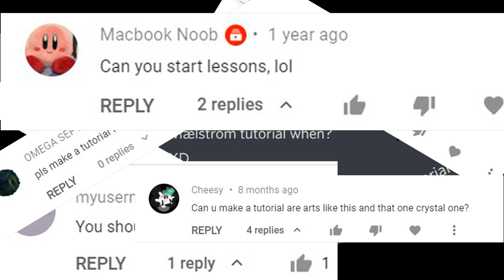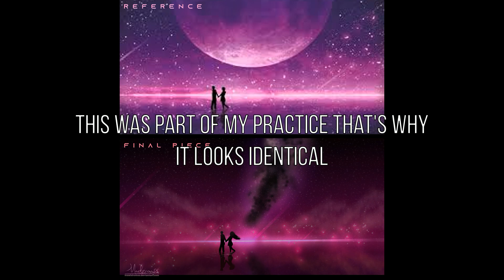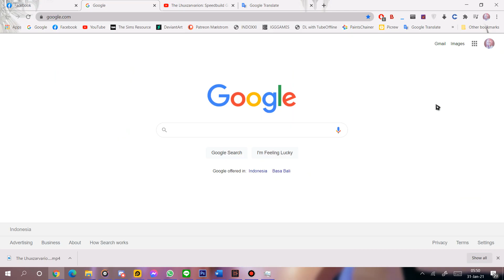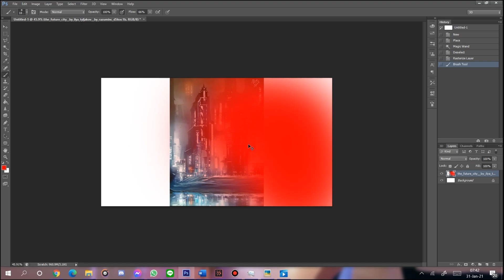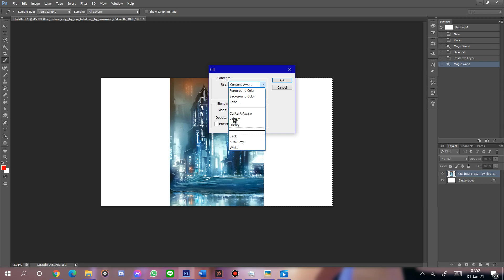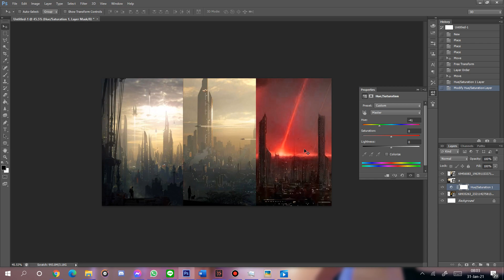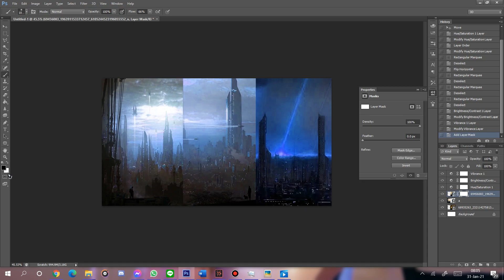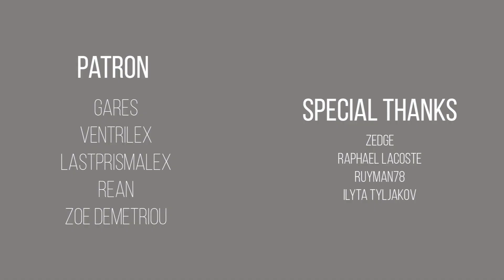The Beginner's Guide to Draw Concept Art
After all this time, the Tutorial series is here UwU

Literally got a lot messages and comment when do I make tutorials, and finally it's here.

This tutorial applies in both Geometry Dash and Photoshop. Since this is the first episode, we have to go from the very beginning and the very basic, that is the Reference.

My Beloved Patron:
• Gares
• Ventrilex
• Zoe Demetriou
• Rean
• LastPrismAlex

❀ Intro Mælstrom by ItzRezz(Fi La).